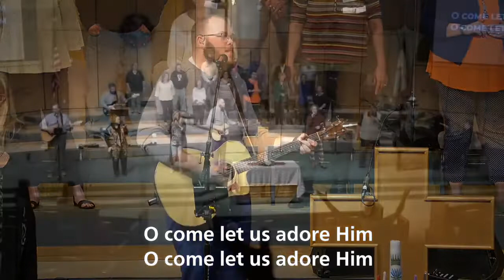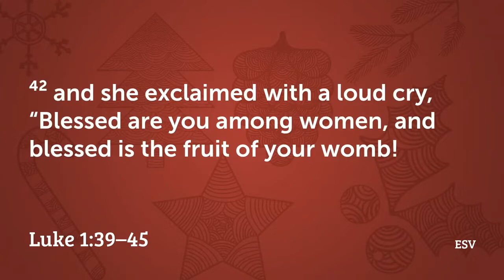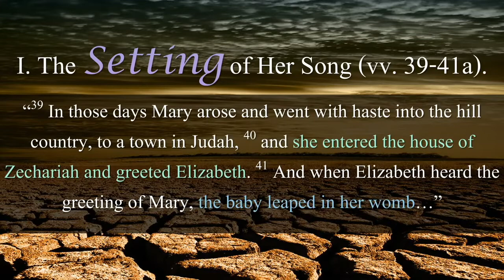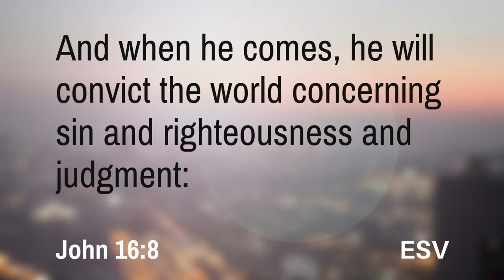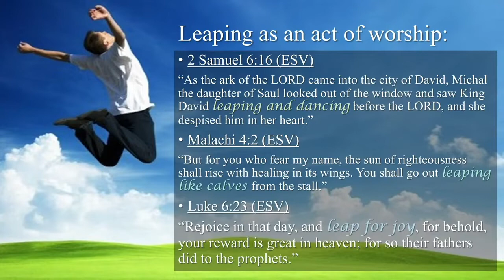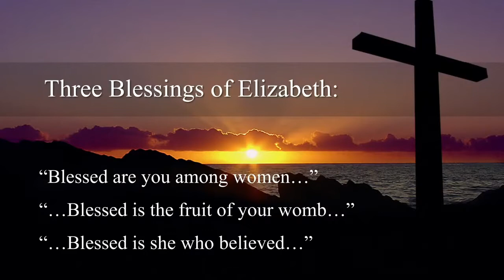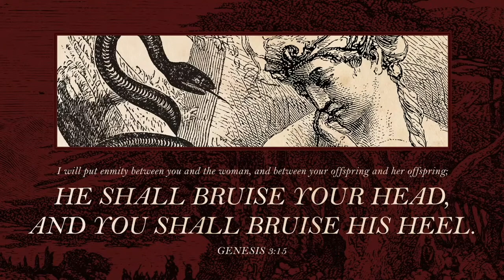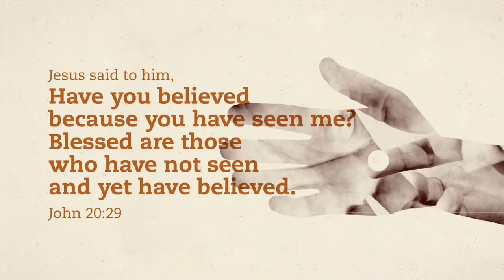11 28 2021 MGBC The Beatitude of Elizabeth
The Songs of Christmas
The Beatitude of Elizabeth
Luke 1:39-45
Dr. Josh Morea